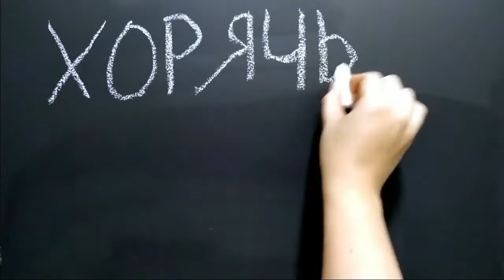КВЕСТ ОНЛАЙН/ команда "Хорячьи хвосты"/ ХОРЬКИ/ 1 место за 1 задание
Среди членов ОО любителей хорьков "Фуриттус" проходит командное мероприятие "Квест онлайн" (с 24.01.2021 по 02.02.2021). Тема Квеста: хорьки.

1 задание: «История»
Каждая команда сочиняет о себе историю, используя реальные данные всех членов команды. Например, «Мы живем в Туле, Минске и Казани. Дома у нас 9 собак, 15 хорьков, 10 попугаев и 1 черепаха. Нас зовут… и т.д.». Всё это должно быть придумано в виде комедийной истории. В видео должны обязательно присутствовать хорьки, другие животные предпочтительно.
На этом этапе выбирается капитан команды, который запишет видеоролик, рассказав эту историю. Можно сделать видеоролик постановочный, где отдельно снимает видео-историю про себя каждый участник, но при этом, все видео должны быть аккуратно смонтированы в одну сюжетную линию. Также возможно снять историю в любом видео-формате, всё, на что хватит фантазии команды.

Условия: Видеоролик должен быть в горизонтальном расположении и в хорошем качестве.
Время выполнения первого задания: 72 часа. Отсчет начинается с момента получения задания (напр. старт: 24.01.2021 в 12:00. Финиш: 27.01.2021 в 12:00).
Время конечного видеоролика:
от 1 мин. до 4 мин. при количественном составе команды до 5 человек.